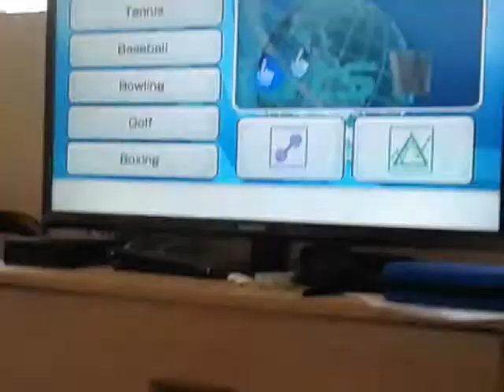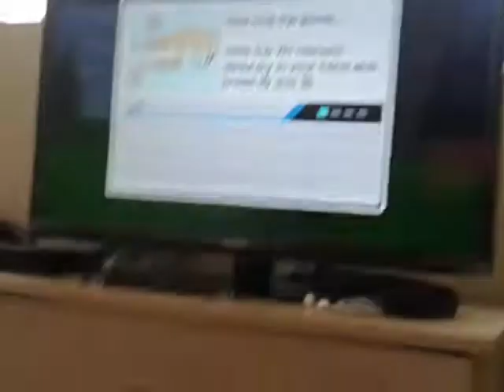Playing Wii Sports with Just Wow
Welp here's a video with my ugly face. Welp here ya go lol